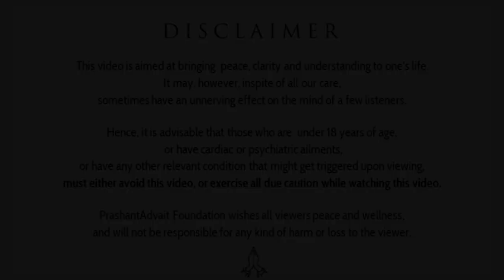Why does one want to dominate the other? || Acharya Prashant, with youth (2013)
Video Information:
Samvaad session, 26.07.13, Neemrana, Rajasthan, India

Context:
Why other wants to Dominate me?
Why there is Voilence in Society?
Why we want to Dominate the other?